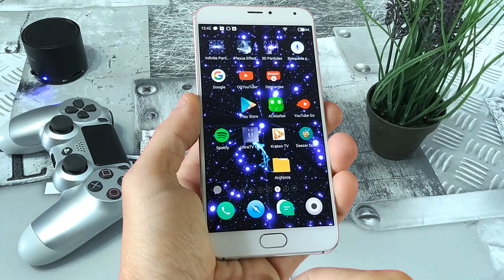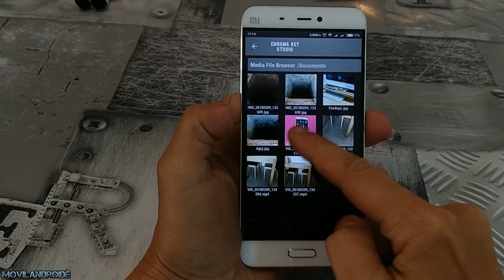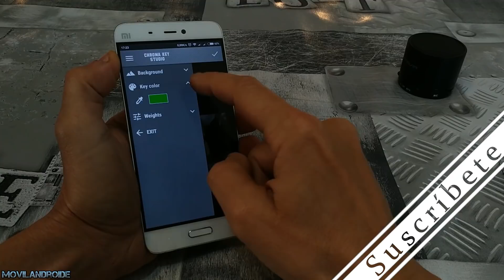Como Crear un Vídeo efecto Chroma con Android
Tutorial y consejos para crear un vídeo con efecto chroma o "pantalla verde" usando sólo un teléfono Android .